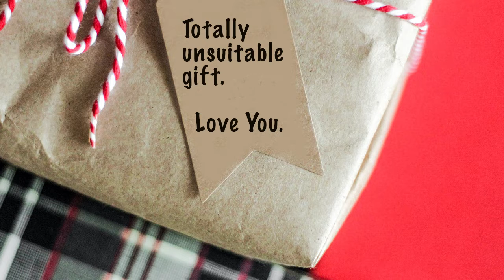Enough Week Two | Sunday 5 December 2021 | GoYouth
What do £6.6 billion, exercise bikes, musical instruments and hot tubs have in common? All this and more as we explore whether it is possible to ever have enough happiness, and where we should be looking for it.

If you missed any previous videos created specifically for our youth, then check them out on our YouTube playlist.